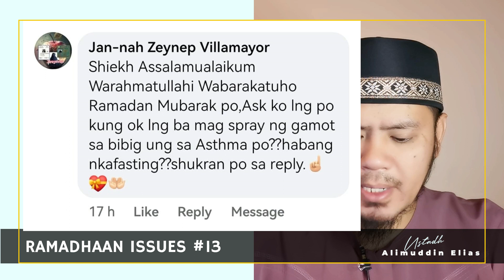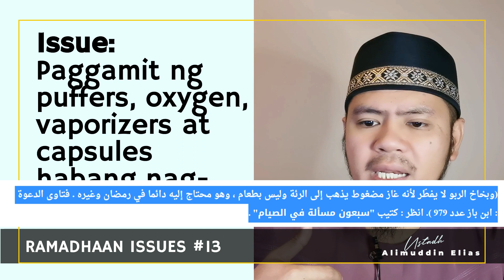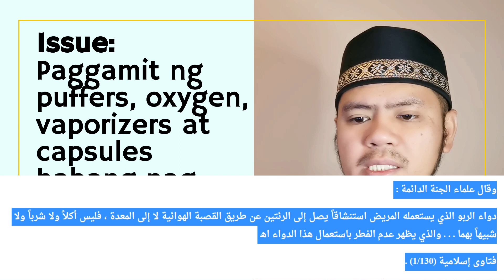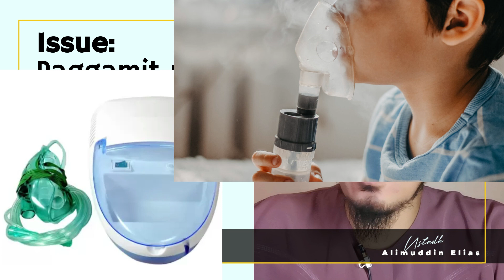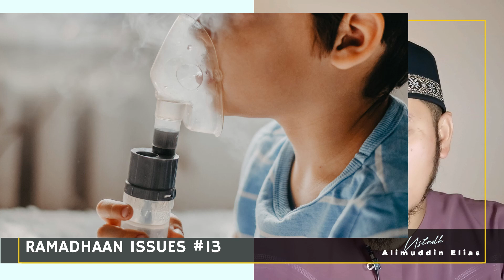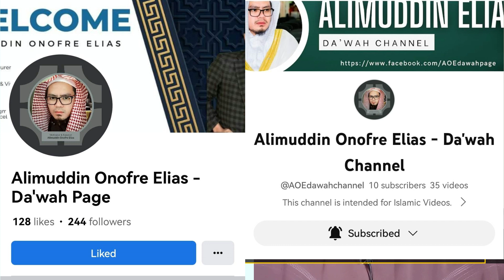ANG PAGGAMIT NG PUFFERS, NEBULIZERS, OXYGEN, VAPORIZERS AT CAPSULES HABANG NAG-AAYUNO ANG MAY ASTHMA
ANG PAGGAMIT NG PUFFERS, NEBULIZERS, OXYGEN, VAPORIZERS AT CAPSULES HABANG NAG-AAYUNO
Nakakasira ba ang paggamit ng mga ito sa pag-aayuno ng isang tao? Tunghayan ang detalyadong pagpapaliwanag tungkol sa usapin na ito.